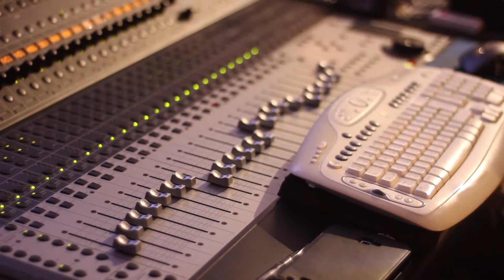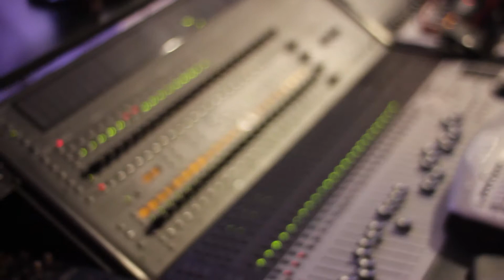EVETH - Entrevista 2013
Entrevista muy divertida elaborada por Cristian Mateo.